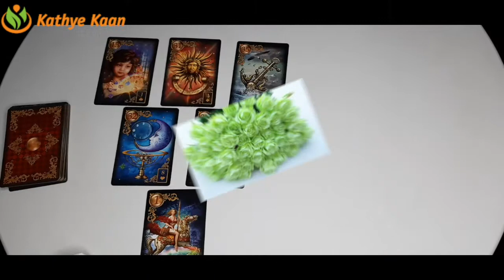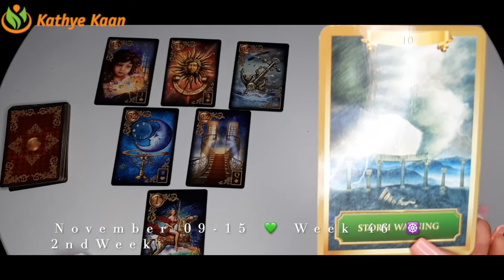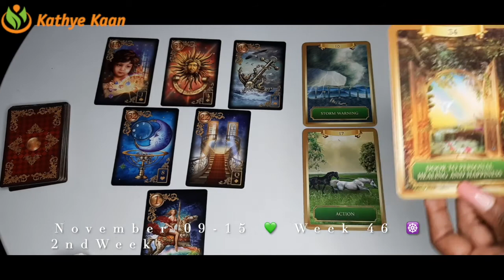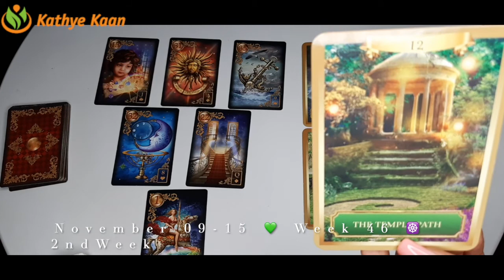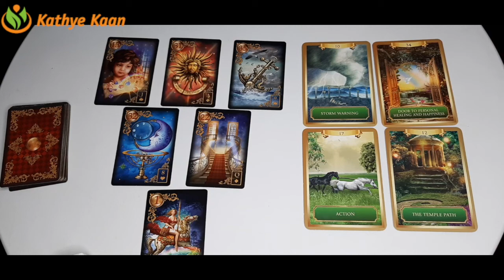Aries Leo Sagittarius Ophiuchus 💫Weekly Business Career Wealth Money Reading 🌟November 09 to 15 ~T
Aries Leo Sagittarius Ophiuchus 💫Weekly Business Career Wealth Money Reading 🌟November 09 to 15 ~Tarot  Horoscope Reading 🌈Fire Sign

Kathye